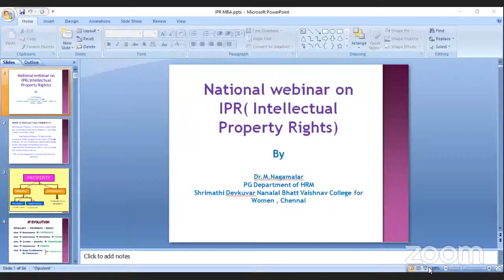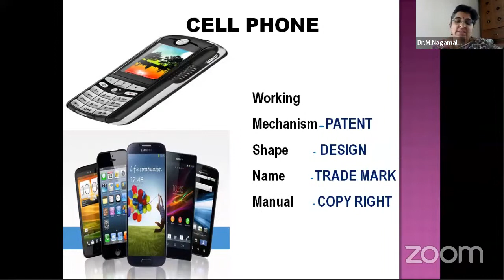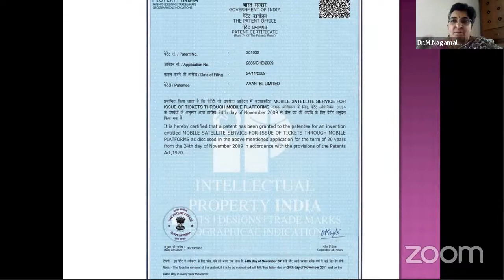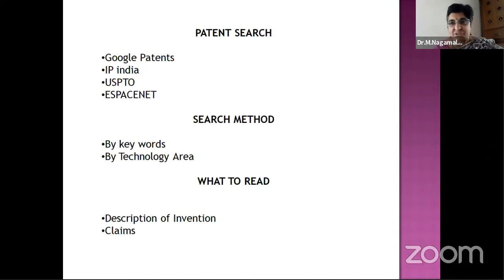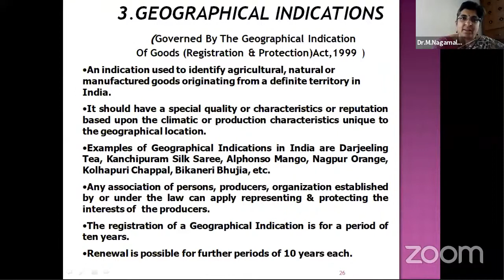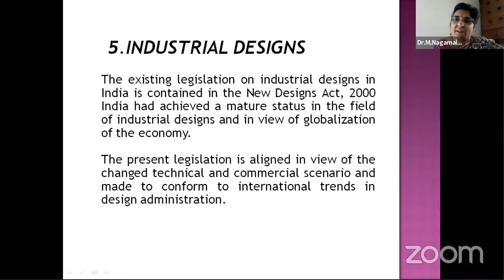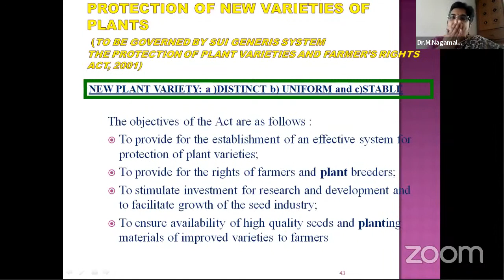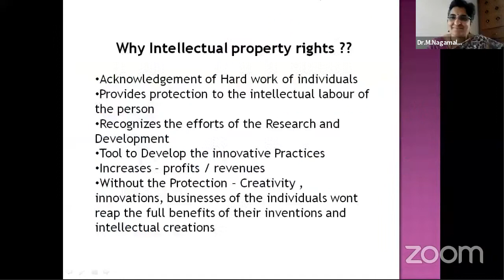Intellectual Property Rights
Webinar on Intellectual Property Rights was organised by Entrepreneurship Development Cell and Institution's Innovation Council in association with Department of Management Studies, Francis Xavier Engineering College, Tirunelveli.
Dr.M.Nagamalar, Assistant Professor, Vaishnav College for women, Chennai was the resource person.